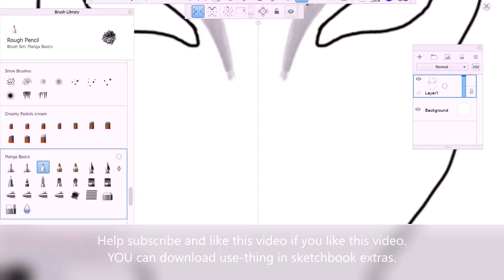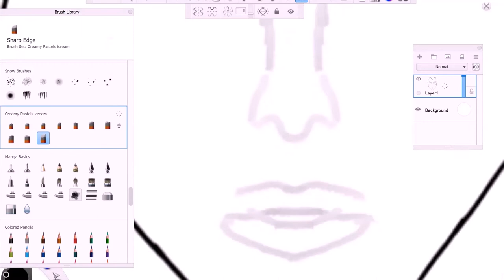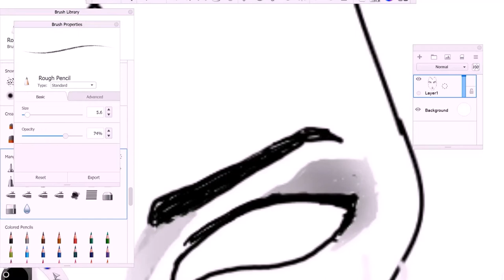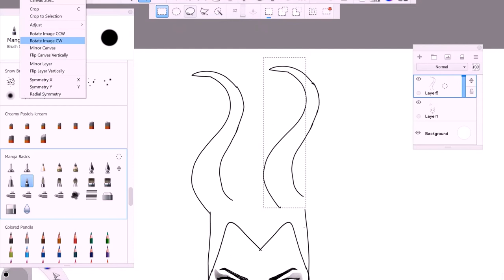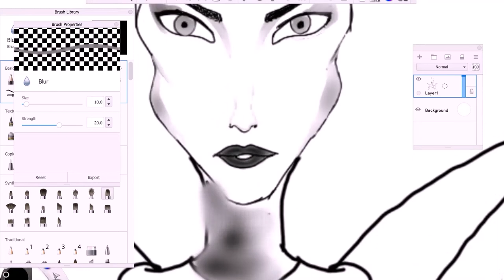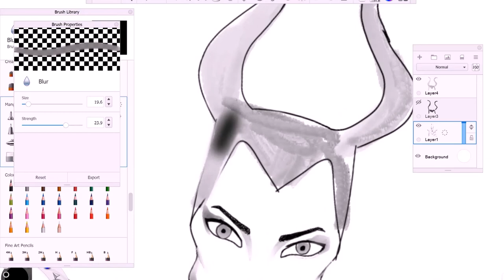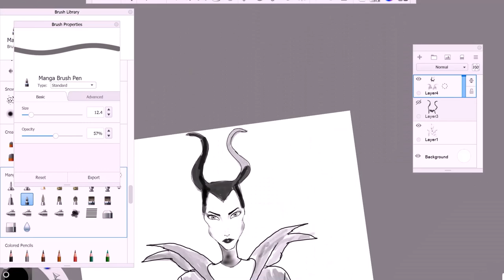How to draw a picture in Auto desk sketchbook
this drawing don't you the color is just use black and it easy to sketch